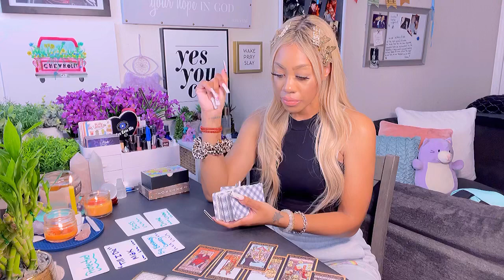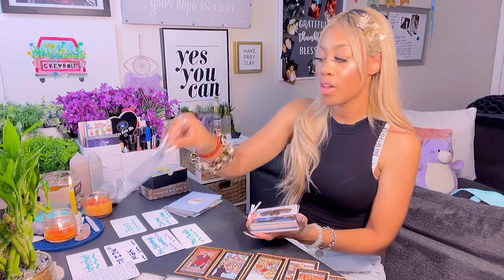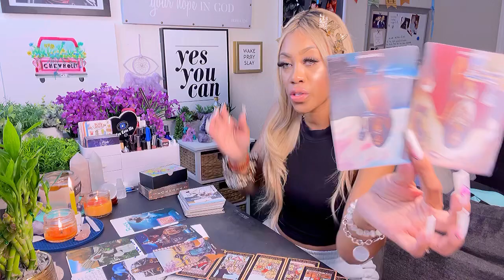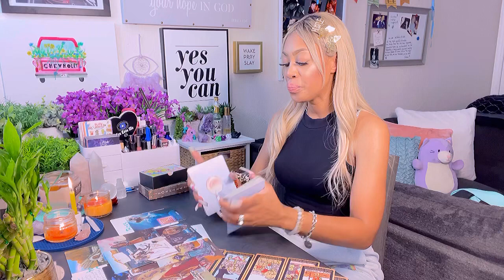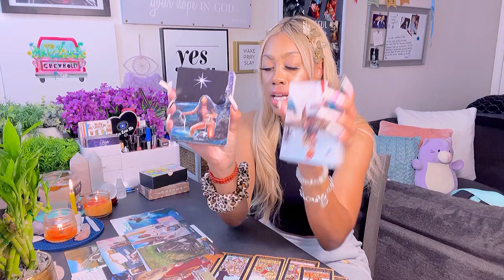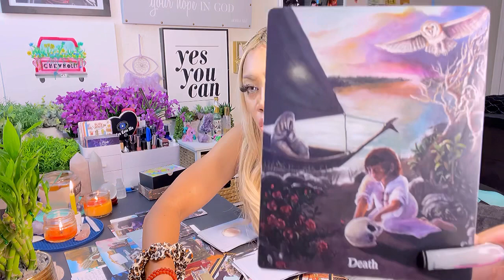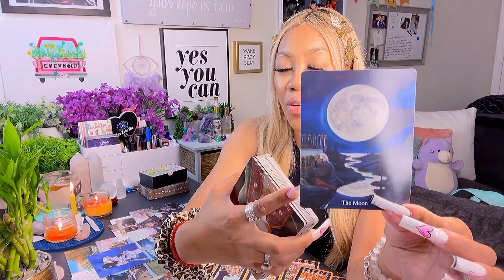U BOSSED THE F**K UP ‼️U STOP TRAFFIC ‼️U GOT EM GOIN OFF THE RAILS ‼️ ⚠️ ⚖️🤡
💕✨✨✨✨✨THANK U ‼️💎🤗